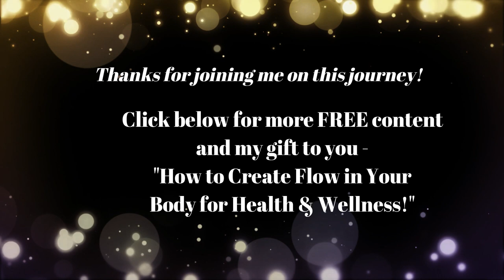The Power Of Your Handwriting (Spiritual Awakening Tips)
I’m Carolyn, and I share channeled messages and advice for mind, body and soul for those on the path of spiritual awakening, ascension or enlightenment. I'm a spiritual awakening mentor, channel and energy healer, practicing a unique form of distance energy healing. I share my messages, so you can find more comfort and inner knowing along your journey.

Amplify your move forward by sitting in the high vibration of The LightKeepers - a group of angels who came to me while hiking in Sedona, AZ in early 2017 - asking to channel through me, for your benefit, as you awaken. I also include my own experiences during awakening and my take on the message.